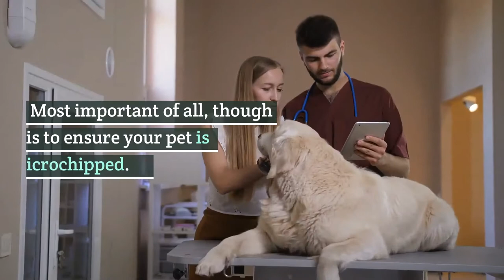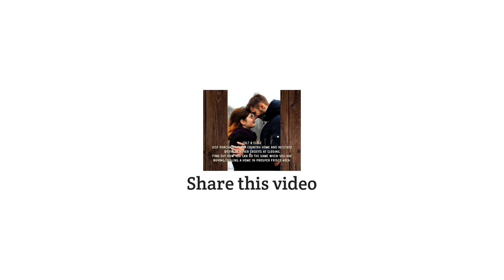Moving? How to make it stress-free for your pets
Nearly 70% of U.S. households include a pet. That’s 85 million families with a finned or four-legged family member, according to the American Pet Products Association’s National Pet Owner’s Survey.